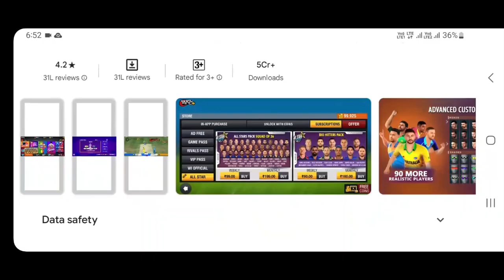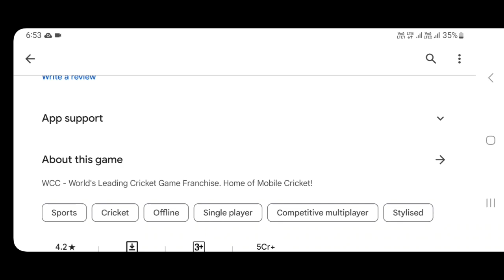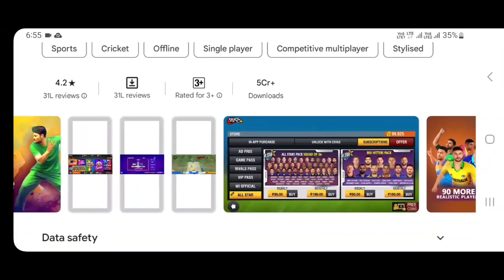Wcc2 Mega Update Launch Full Review | Wcc2 New Update Gameplay, Features Review | Wcc2 Update Today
This video About wcc2 new update gameplay, news, Features Review related.

Wcc2 Other Videos Links  -

➡️Wcc2 New Bowling Tips And Tricks | How To Take Wickets In Wcc2 | Wcc2 New Bowling Tips

wcc2 new update features

wcc2 new update launch